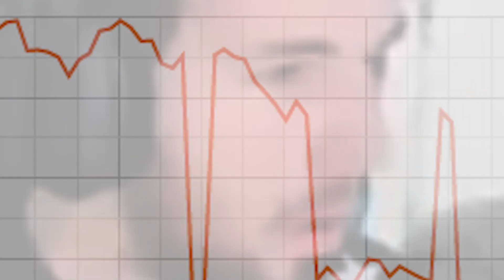[YTPH] Willyrex NECESITA DINERO, compren sus NFT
⚠Parodia del video "POR QUÉ TUS NFTS, y los mios, SE FUERON A 0$" versión YTPH⚠

Si te ha gustado el vídeo, te dejo unos links para que sigas apoyando💪.